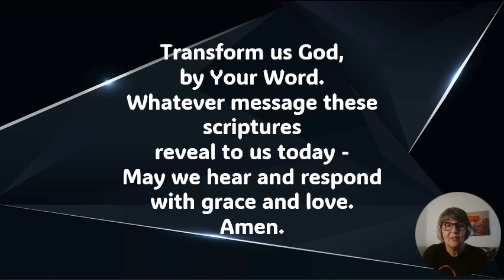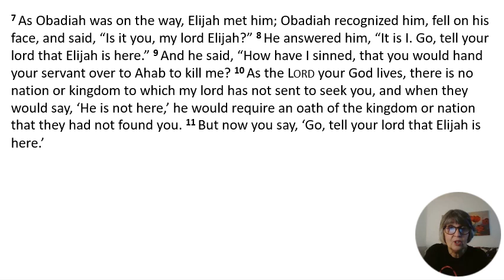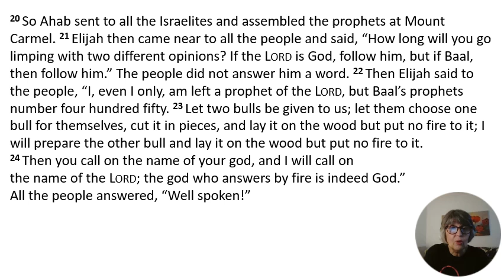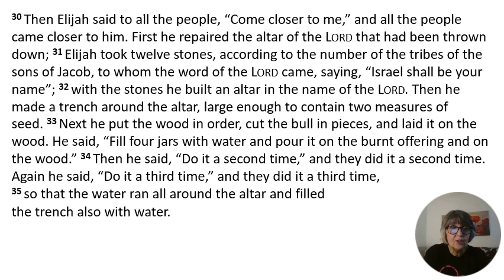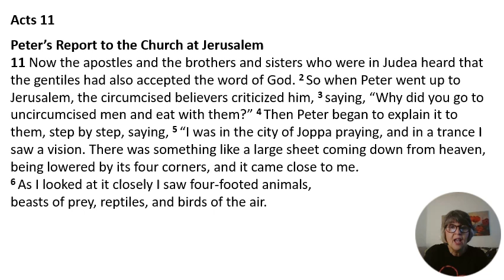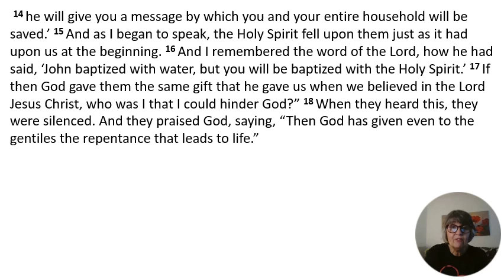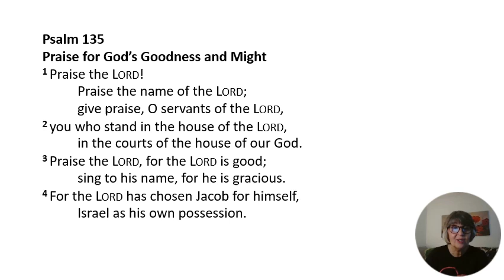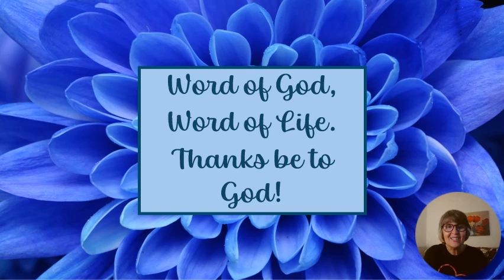Together - with Pastor Jane: Daily Bible Reading - Day 168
Today's Reading: 1 Kings 18:1-46; Acts 11:1-30; Psalm 135:1-21; Proverbs 17:12-13